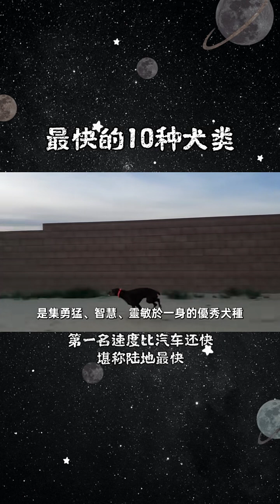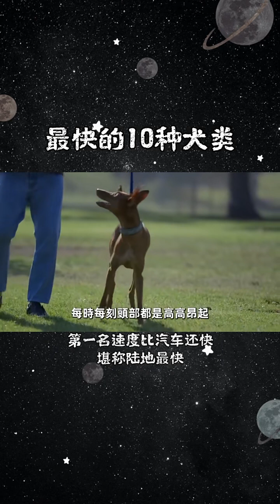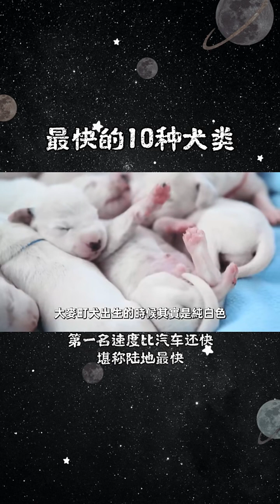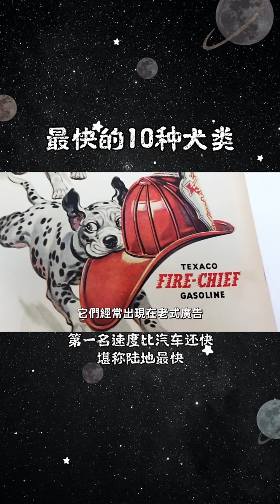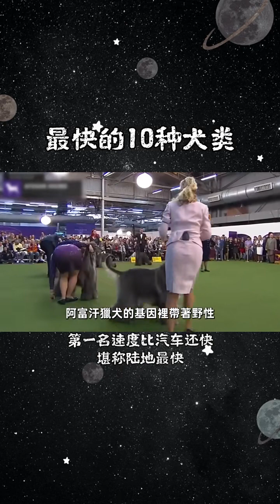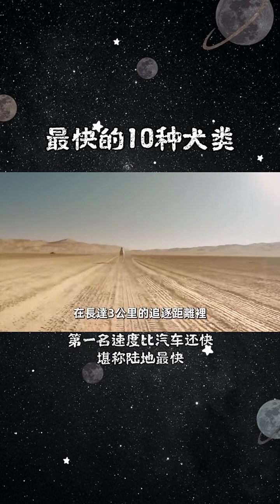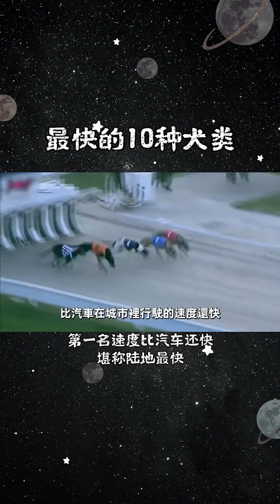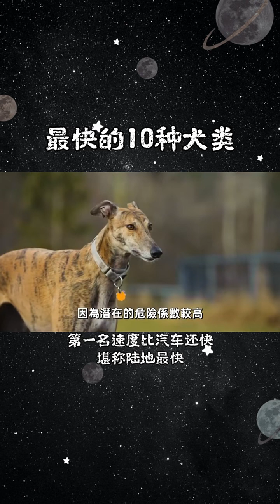全世界10種跑最快的犬類！Top 10 Fastest Running Dog Breeds Worldwide!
全世界10種跑最快的犬類！犬類

韓文:
전 세계에서 가장 빠른 10 종류의 개!

日文:
世界で最も速い10種類の犬！

英文:
Top 10 Fastest Running Dog Breeds Worldwide!

越南文:
Top 10 Giống chó chạy nhanh nhất trên toàn thế giới!

印度文:
दुनिया भर में सबसे तेज दौड़ने वाले 10 कुत्ते प्रजातियाँ!

泰文:
10 สายพันธุ์สุนัขวิ่งเร็วที่สุดทั่วโลก!

俄文:
Топ-10 самых быстрых пород собак в мире!

德文:
Die 10 schnellsten Hunderassen weltweit!

法文:
Les 10 races de chiens les plus rapides au monde !

葡萄牙文:
Top 10 Raças de Cães Mais Rápidas do Mundo!

馬來文:
10 Bangsa Anjing Terpantas di Dunia!

西班牙文:
¡Las 10 Razas de Perros Más Rápidas del Mundo!

拉丁語:
Decem Genera Canum Celerissima in Mundo!